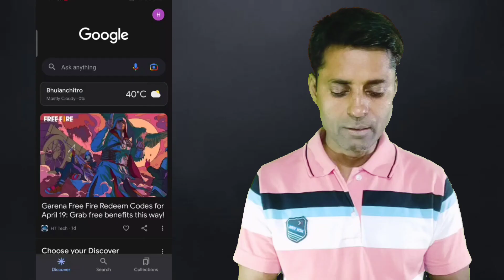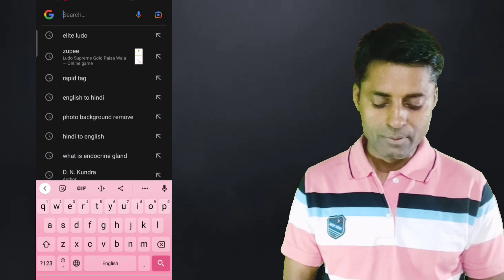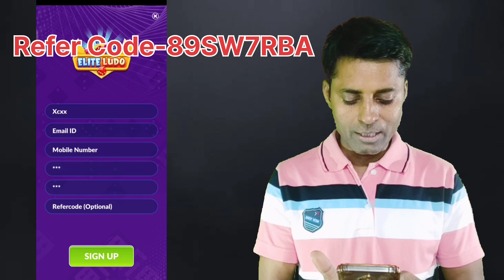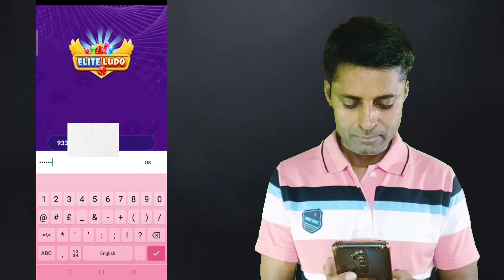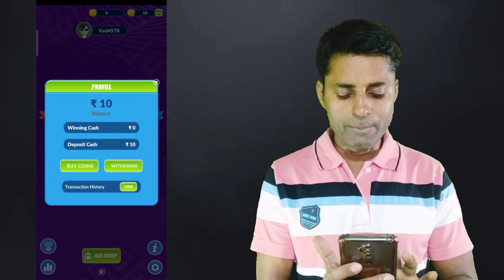2023 BEST EARNING APP | Earn Daily ₹5000 Paytm Cash | No Investment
2023 BEST EARNING APP | Earn Daily ₹5000 Paytm Cash | No Investment

Refer Code - 89SW7RBA

earning app
2023 best self earning app
Manoj dey